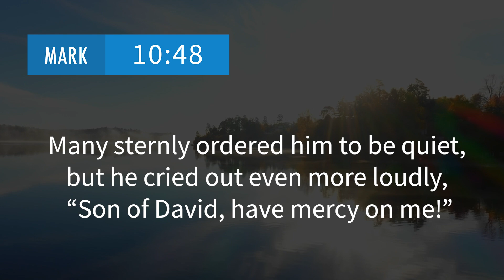Weekly Devotional || Cry Out to Jesus (Midweek with Mark)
Have you ever cried out to Jesus? This life is filled with moments where the only one that can bring true comfort is the Prince of Peace–Jesus. Pastor Terri shares on this Midweek with Mark, that when troubles cause us to cry out to him, we can trust that he hears us and loves us.